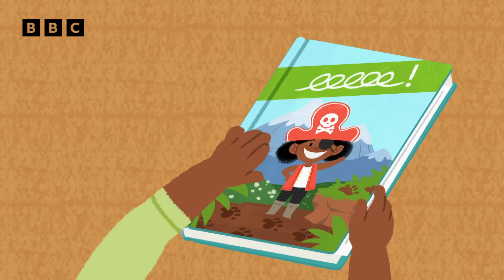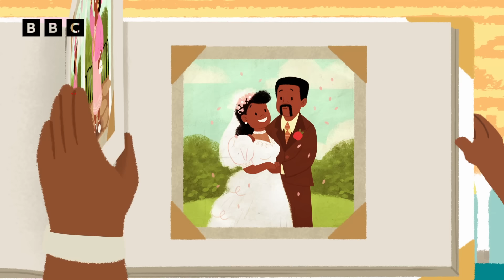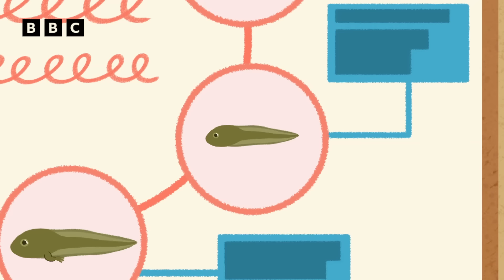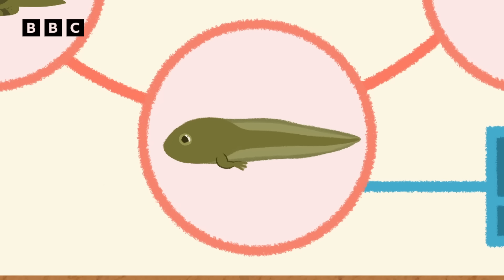Spring Into Spring with JoJo and Gran Gran! | CBeebies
Welcome in Spring with JoJo and Gran Gran! Explore the events, animals, lessons, and fun, and learn about all the wonders of the season and what it has to bring with it.

00:00 - It's Time for a Community Jam
01:45 - It's Time to Build a Nest
03:43 - It's Time to Make a Journey Stick
05:40 - It's Time for an Easter Feast
07:09 - It’s Time to Press a Flower
08:47 - It's Time to Look for Frogs
10:28 - It’s Time to Fly a Kite